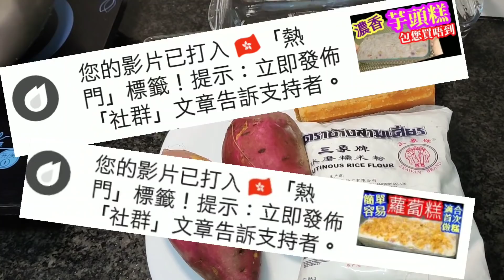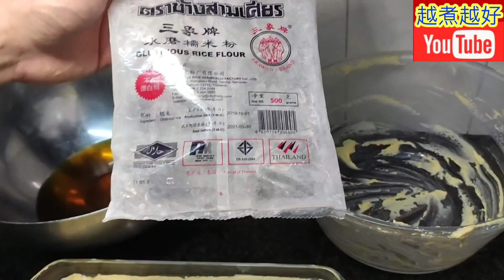黃金年糕🟡黃金人人有💰年糕親手做😋好意頭🎆一年順景✌🏻做法非常簡單👍煙煙靭靭口感一流😋健康食材🍠出邊買唔到😍食得健康💪🏻送禮🎁食過人人讚👍 Golden rice cake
⬇️⬇️English recipe follows⬇️⬇️
黃金年糕

材料：
雞蛋黃蕃薯（大）2個
糯米粉
片糖3片

處理：
1. 蒸年糕器皿容量一半水的份量，煮溶片糖，攤凍。
2. 蕃薯，去皮，切細舊。
3. 大火蒸15分鐘。
4. 蕃薯已蒸好，攤凍。
5. 戴上透明膠手套，揸爛蕃薯。
6. 加入糯米粉及片糖水，攪至糊狀。
7. 在蒸糕盤上掃油。
8. 放蕃薯漿入糕盤。
9. 凳出空氣。
10. 鋪上錫紙。

烹調：
1. 煲滾1鑊水。
2. 大火蒸1小時。
3. 大約20分鐘左右加入滾水。
4. 年糕已蒸了1小時，完成。
5. 可在年糕上放1粒紅棗。
6. 攤凍，封上保鮮紙。
7. 放雪櫃36～48小時，完成。
8. 切開年糕，用中火煎熱，可享用。

Golden rice cake:

Ingredients:
Sweet potatoes (large) 2 Nos.
Glutinous rice flour
Slab sugar 3 slices

Preparation:
1. Fill water in rice cake tray with half volume.  Pour the water in pot.  Melt the slab sugar at medium flame.  Wait for cooling down.
2. Sweet potatoes, get them peeled.  Dice into small cubes.
3. Heat up at high flame for 15 minutes.
4. Sweet potatoes have been steamed well.  Wait for cooling down.
5. Put on transparent gloves, squeeze the sweet potatoes.
6. Mix the sweet potatoes with glutinous rice flour and syrup, stir until mushy.
7. Brush oil on rice cake tray.
8. Pour sweet potato syrup into it.
9. Release air in the rice cake by hitting the tray on table.
10. Put aluminum foil on the tray.

Steps:
1. Boil up a pot of water.
2. Steam at high flame for 1 hour.
3. Add boiled~up water for every 20 minutes.
4. Rice cake has been steamed for 1 hour.  Complete.
5. Put a red date on top of rice cake.
6. Wait for cooling down.  Put cling wrap on the cake tray.
7. Put in refrigerator for 36~48 hours.  Complete.
8. Cut the rice cake well.  Fry it at medium flame.   Serve.